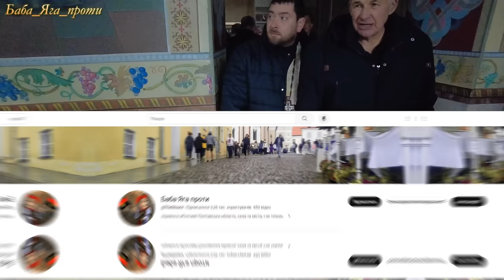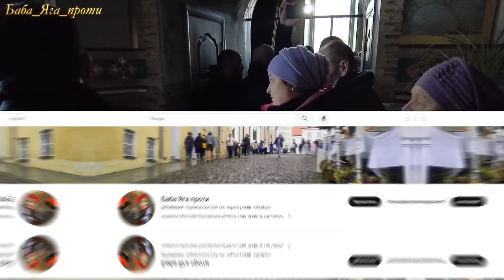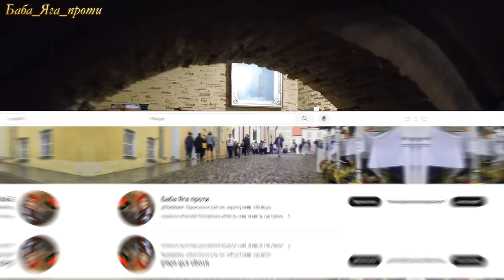ЛОХВИЦЯ під ПЦУ Хронологія змін Благовіщенського храму ЯК ЦЕ БУЛО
В Благовіщенському Храмі Лохвиці українською мовою лунає молитва за Україну, за Воїнів.
На дзвіниці майоріє прапор України. Чекаємо на Українців, підходьте, будь-ласка.